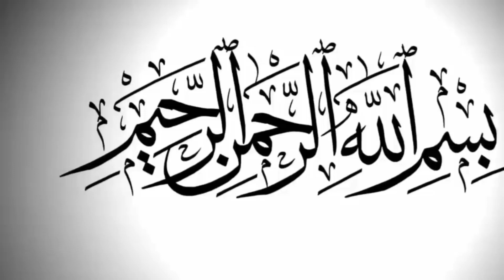Sidra Saeed Bandesha Birthday Celebration In Press Club Faisalabad | Sidra Saeed Bandesha New Video